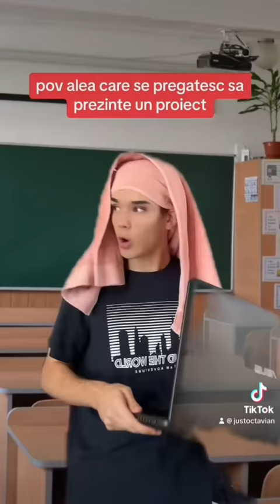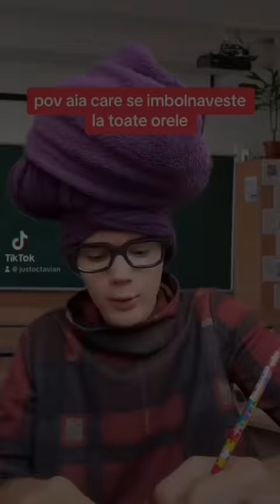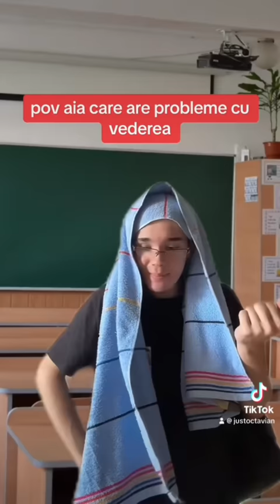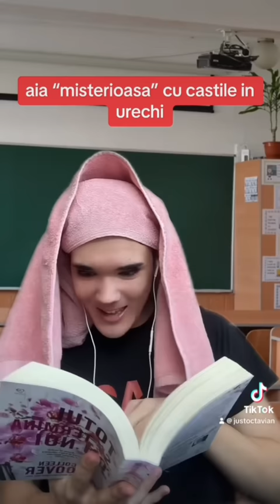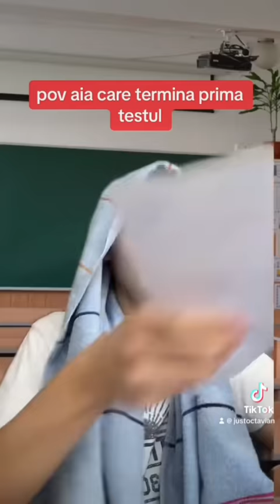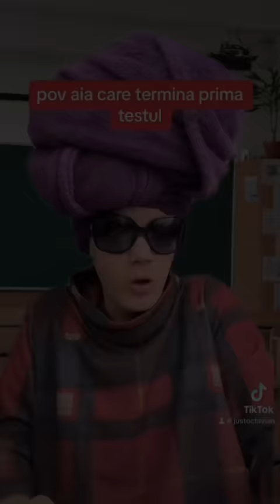BEST OF PROFA AND CATALINA TIKTOK COMPILATION (@justoctavian) part 6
o noua compilatie cu tiktokuri este publicata !